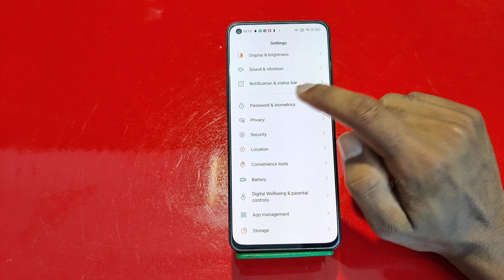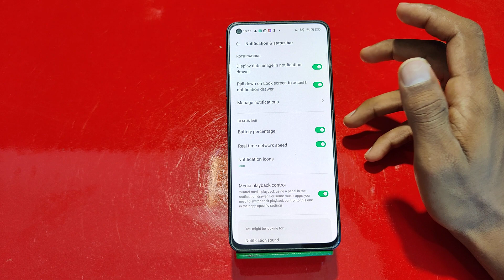show battery percentage setting in Oppo Reno 8 Pro , Oppo Reno 8 Pro mein battery percentage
show battery percentage setting in Oppo Reno 8 Pro , Oppo Reno 8 Pro mein battery percentage Kaise set Karen

How to show battery percentage in Oppo Reno 8 Pro ,
Oppo Reno 8 Pro mein battery percentage Kaise show Karen,
How to set battery percentage in Oppo Reno 8 Pro ,
Battery percentage setting in Oppo Reno 8 Pro ,
Oppo Reno 8 Pro mobile mein battery percentage Kaise set Karte Hain,
Battery percentage in Oppo Reno 8 Pro ,
how to set Battery percentage in Oppo Reno 8 Pro mobile,